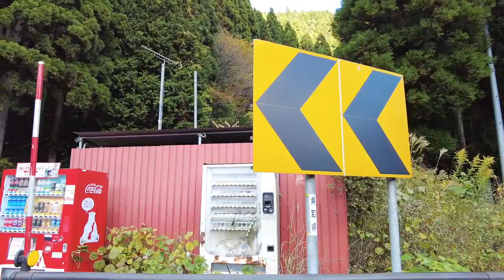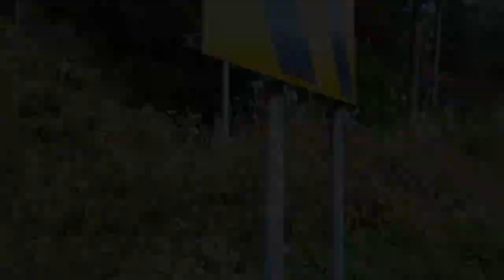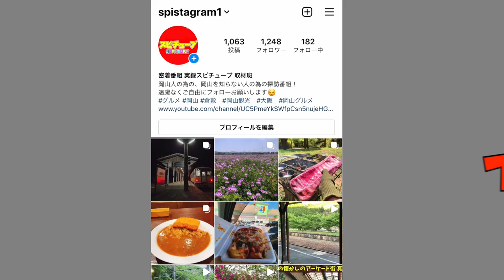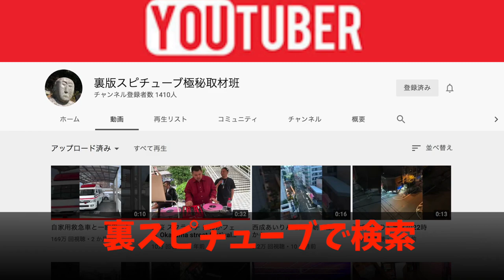【 荒れ果てた大人向けビデオBOXに◯◯散乱】その裏にあったものとは...